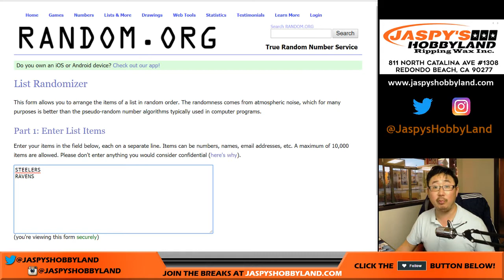Th, 01/18/18 - RANDOMIZER - 11Box Championship Week Football Mixer